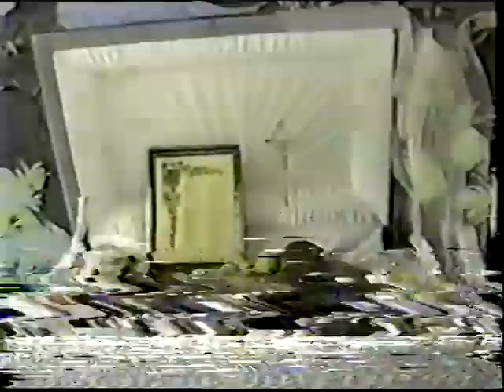El Palo de Jobo Documental